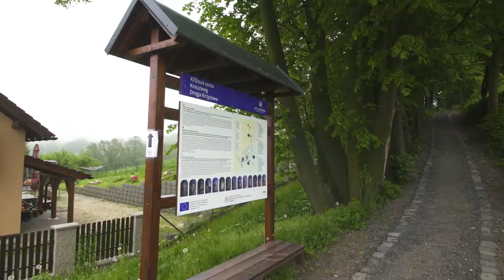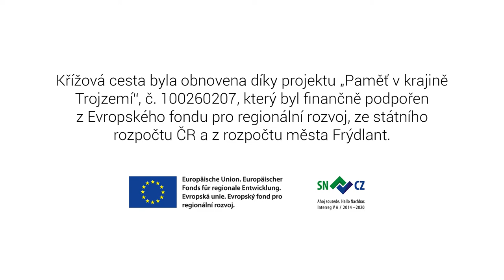Gedächtnis in der Landschaft des Dreiländerecks - Paměť v trojzemí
Projekt "Paměť v krajině trojzemí" se zaměřuje na zachování kulturního dědictví a zvýšení turistické atraktivity regionu na české i německé straně hranice. Tady se můžete podívat na malou ukázku toho, co Vás během Křížové cesty ve Frýdlantu čeká.

Das Projekt "Gedächtnis in der Landschaft des Dreiländerecks" widmet sich der Erhaltung von Kulturdenkmälern im Dreiländereck. Nebenbei soll auch die touristische Attraktivität der Region gesteigert werden. Im Video wird der dank des Projektes restaurierte Kreuzweg in Friedland (Frýdlant) vorgestellt.